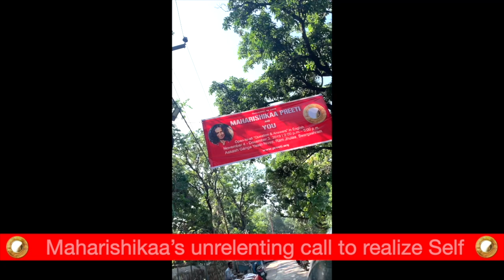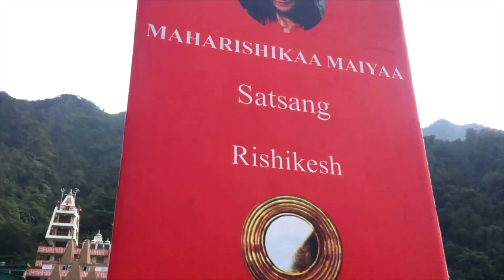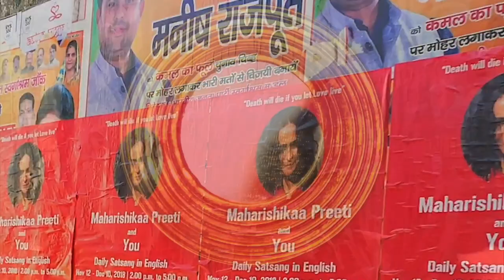Maharishikaa | The spiritual practice to come out of various New Age traps | Preeti Upanishad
For those residing outside of India, support the charitable works of our sister organization in Switzerland

Having begun the Surrender to Soul spiritual practice taught by Maharishikaa, Franziska discovers that she feels the Impulse of the Soul without even asking the crucial question. She asks the Maharishikaa if this would be a way to practice this Saadhanaa? Maharishikaa shows Franziska that she's on the right path - asking the question to the Soul being only the beginning of the Saadhanaa. She throws light on Franziska's experience, mapping out precisely the processes that are taking place, as she undertakes this new practice after having practiced Neo Advaita and non duality for many years. Maharishikaa also reveals to her what will happen if she continues this practice.